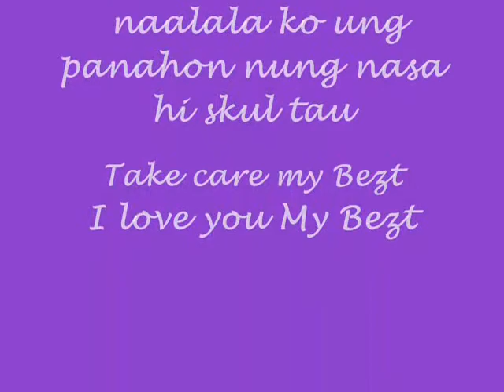My Bezt Monique pt2 (The Way-By Clay aiken)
My Bezt Moniqu